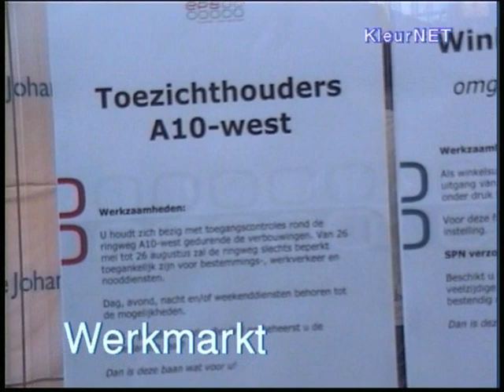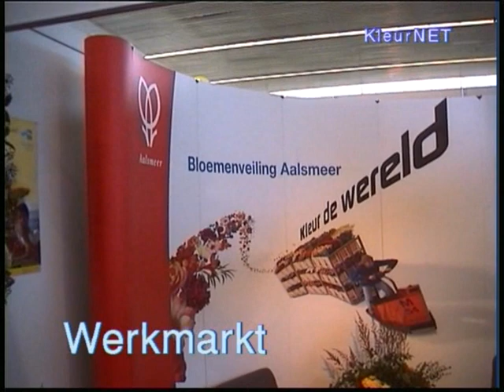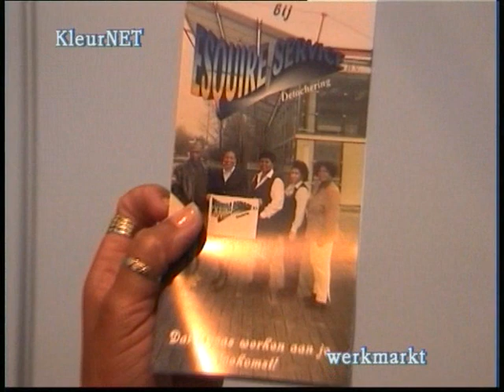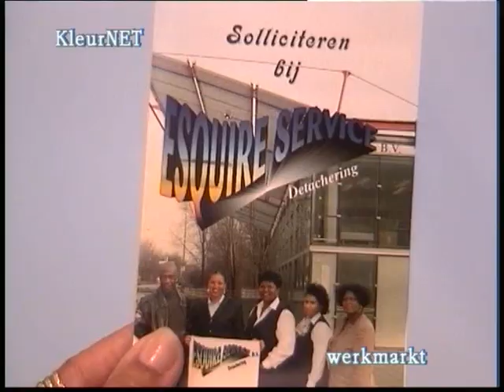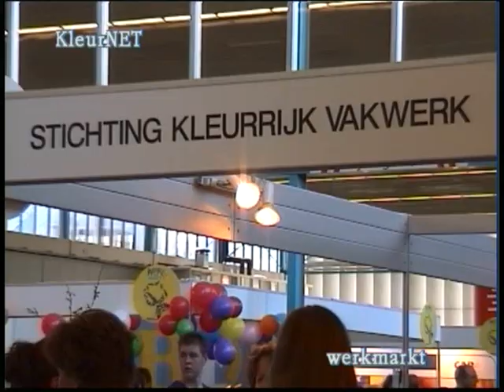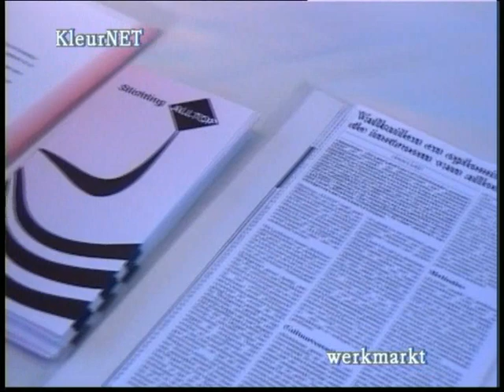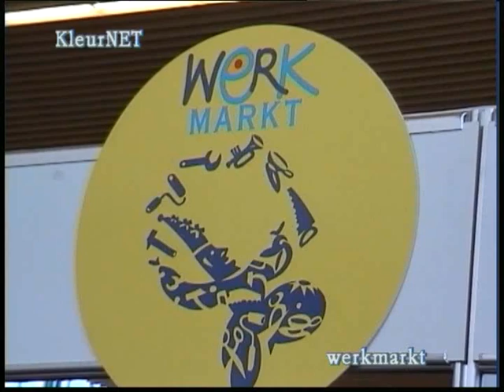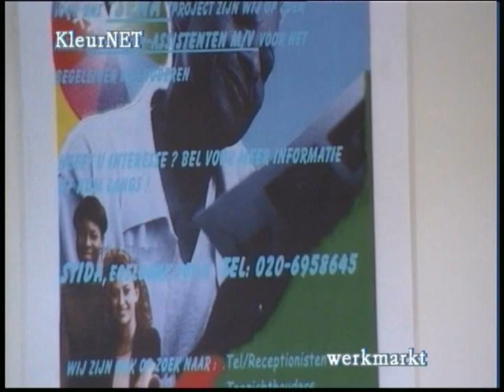werkmarkt stichting kleurrijk vakwerk Orlando Janga uitz. 12 mei 2001t